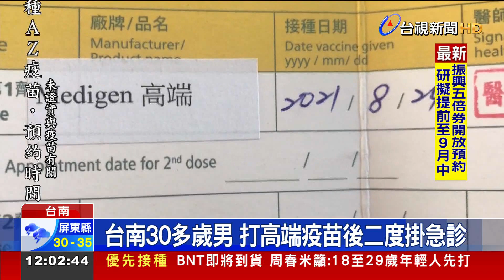台南30多歲男打高端疫苗後 二度掛急診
疑似接種高端疫苗，出現不適症狀!台南一名30多歲陳姓男子，24號在龍崎衛生所，接種完高端疫苗，10分鐘後就出現頭暈、呼吸不順等疑似不良反應，也被送醫治療，只是2天後出院，不到24小時，他又身體不適，二度掛急診，如今依舊有腹瀉、紅疹等症狀，對此，衛生單位表示，已經通報指揮中心，並幫忙申請「藥害救濟」，而男子不適症狀，跟接種疫苗有無關聯性，還有待釐清!